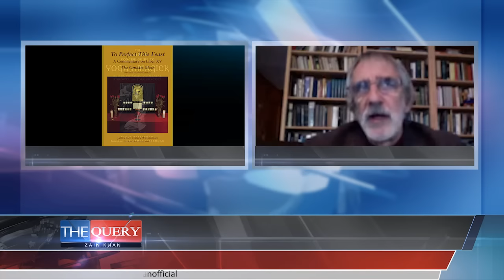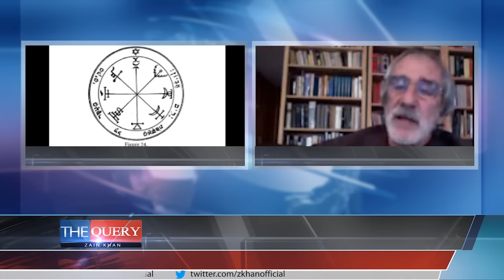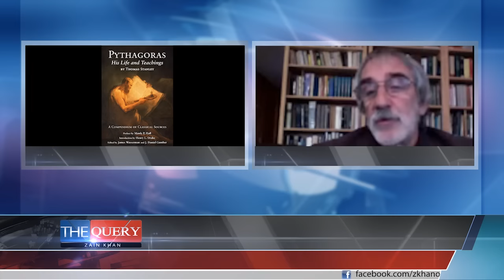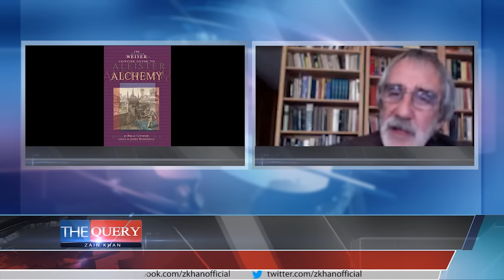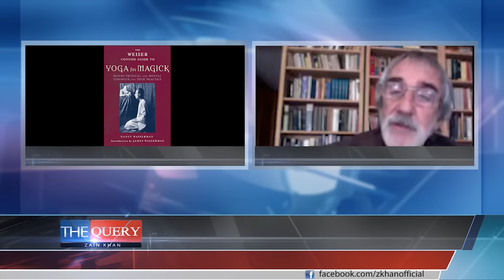Decoding the OTO and other secret societies | James Wasserman & Zain Khan | The Query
My interview with a best selling author & occultist, who is also labeled as a founder of the modern 'OTO' (secret society). The topic of the show is 'Decoding the OTO' & also discussed Freemasons, illuminati , magic & many other topics of interest. James Wasserman has answered questions, never before mentioned on television & have remained a secret for centuries.